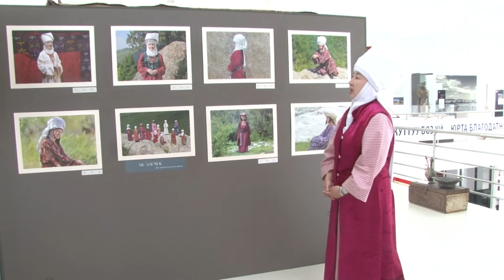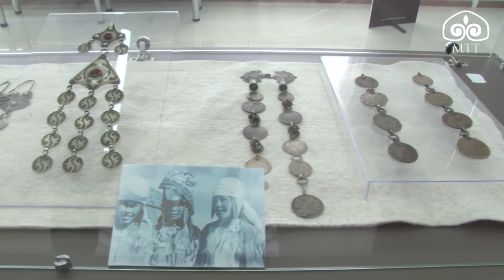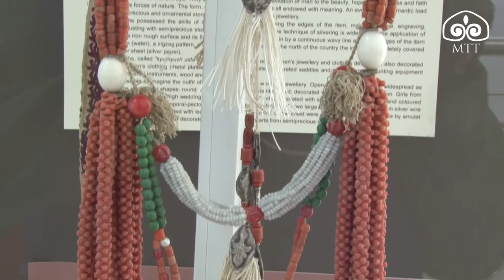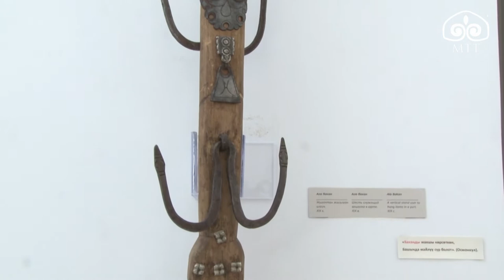"Курманжан датка" атындагы музей / Улуу Мурас / 1-көрсөтүү